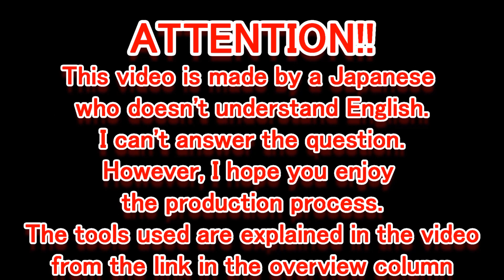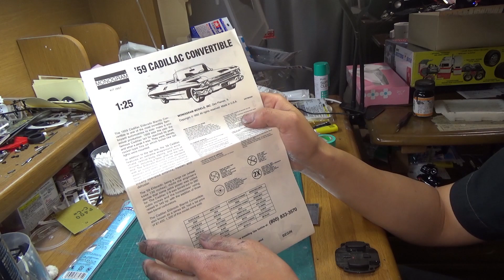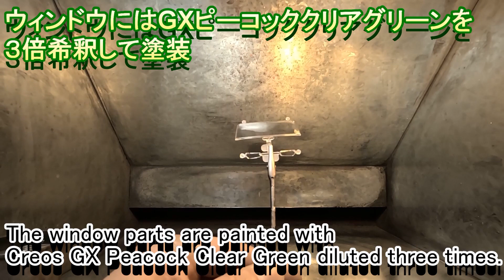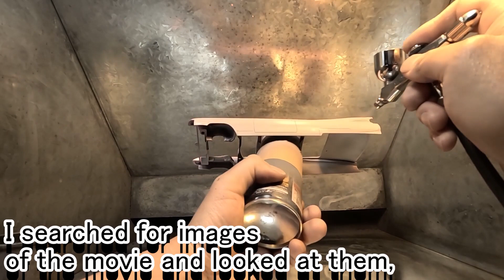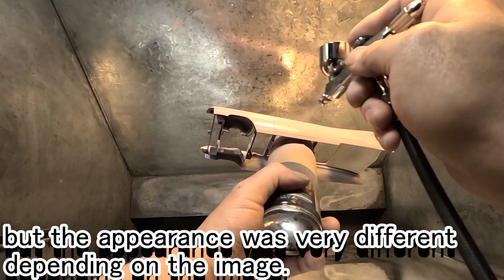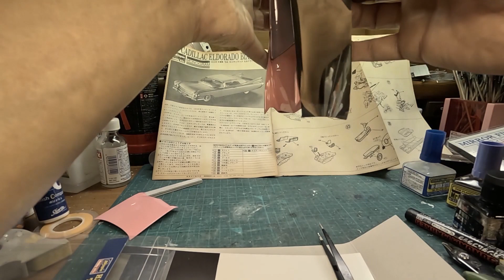How To Build Model Kit 個人的に前回を越えたい!! ハセガワ・モノグラム 1/25 ’59 キャデラック エルドラド ビアリッツ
unboxing fullbuild step by step HASEGAWA/MONOGRAM ’59 Cadillac Eldorado Biarritz